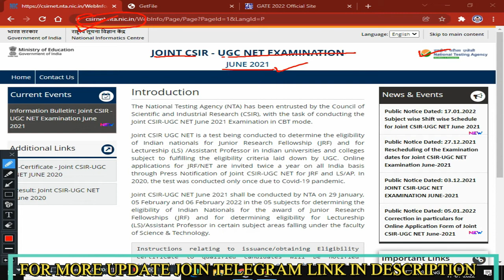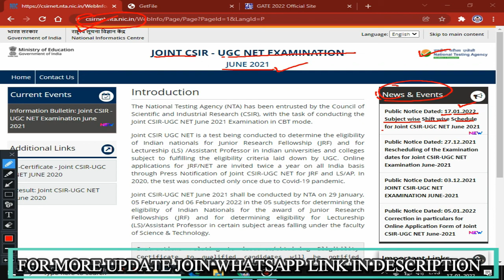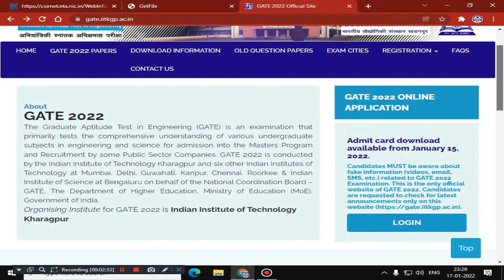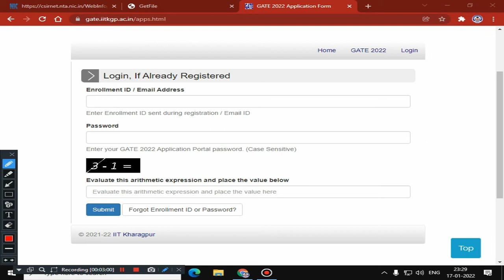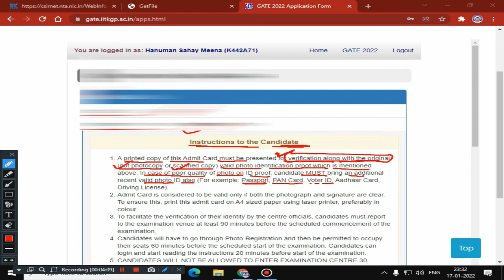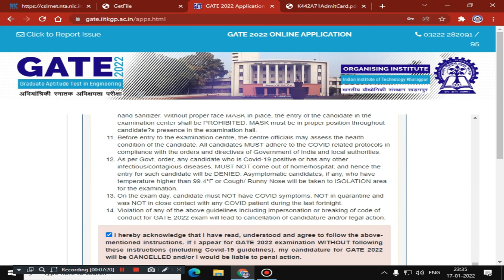GATE 2022 ADMIT CARD RELEASED I CSIR NET JUNE 2021 SUBJECT WISE SHIFT WISE SCHEDULE